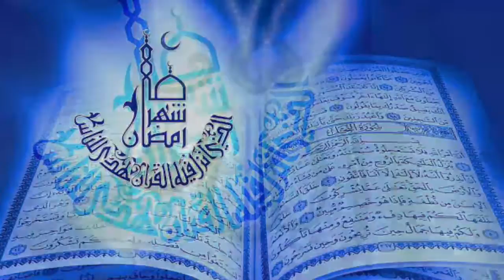Phoolo ki mahkar me wo Hassbi Rabbi naat☺☺ whatsapp Islamic status.